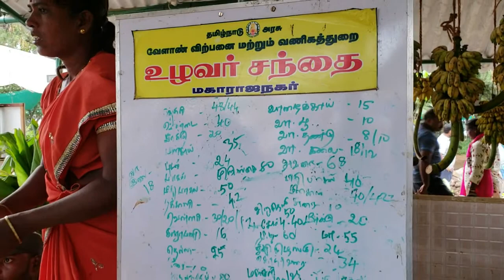நம்ம ஊரு பொங்கல் Shopping - சந்தையில காய்கறி, கரும்பு, சிமெண்ட் அடுப்பு - Pongal kondaattam PART 1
பொழப்புக்காக எந்த ஊருக்கு போயிருந்தாலும் வருஷத்துக்கு ஒரு முறை தைத்திருநாள் அன்னிக்கு நம்ம சொந்த ஊருக்கு போய் பொங்கல் கொண்டாடுங்கிறது மனசுக்கு ரொம்பவே ஒரு சந்தோஷமான விஷயம். அப்படி ஒரு பொங்கலை நம்ம ஊருல வெச்சு நாங்க எப்படிலாம் கொண்டாடினோம்கிறத உங்ககூட பகிர்ந்துக்கலாம்னு ஆசைப்படறேன். இந்த Video-ல பொங்கலுக்கு என்னலாம் சந்தையில வாங்கணும்கிறத பாக்கலாம். ஒரு பொங்கல் Shopping guide or Shopping haul அப்பிடின்னு வெச்சுக்கலாம் .

Pongal is regarded as the festival by the farmers, for the farmers and of the farmers. Most people in Tamilnadu make it a point to celebrate Pongal in their hometown, irrespective of wherever they live for their livelihood.
This video is an attempt to share with you as to how all we celebrated our Pongal in our native place. This part covers the Pongal Shopping haul and it captures shopping of fresh vegetables, Sugarcane and Cement Katti - all of them fresh from the sandhai